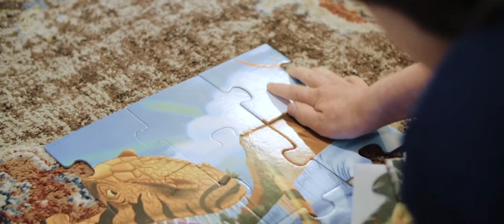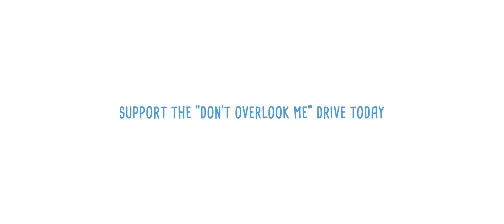Cole's Story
to hear other patient stories during the UNC Children's Don't Overlook Me Drive.

We are raising funds to support children with rare diseases through the UNC Children's Research Institute.

to support children with rare diseases.